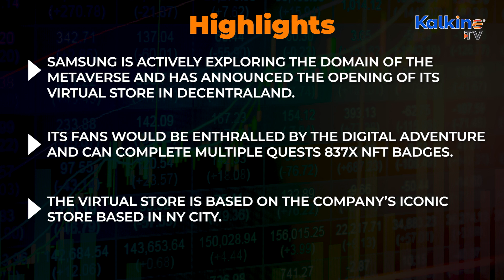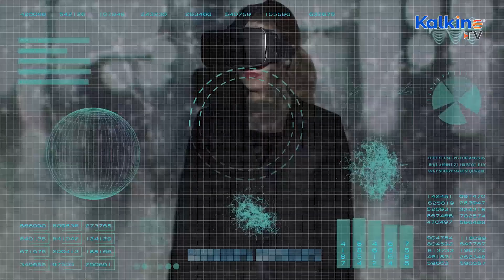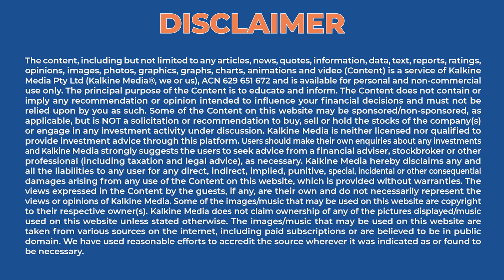Everything you need to know about Samsung’s metaverse store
Samsung is actively exploring the domain of the metaverse and has announced the opening of its virtual store in Decentraland. Its fans would be enthralled by the digital adventure and can complete multiple quests 837X NFT badges. The virtual store is based on the Company’s iconic store based in NY city.